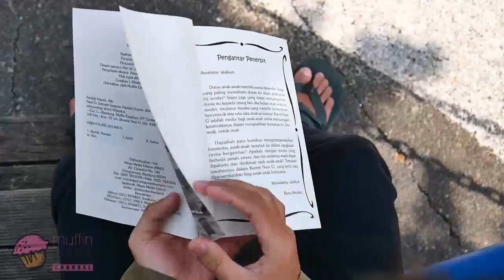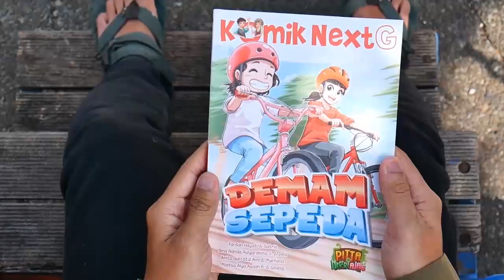Unboxing Komik Next G - Demam Sepeda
Teman-Teman kita nonton video unboxing Komik Next G terbaru, yuk! Komik yang kali ini akan diunboxing adalah Komik Next G - Demam Sepeda. Ceritanya tentang Kakak yang berusaha membujuk Adik agar mau pergi bersepeda di pagi hari. Kira-kira apakah Adik akan tertarik dengan tawaran Kakak? Penasaran? Langsung saja kita cek videonya, yuk!